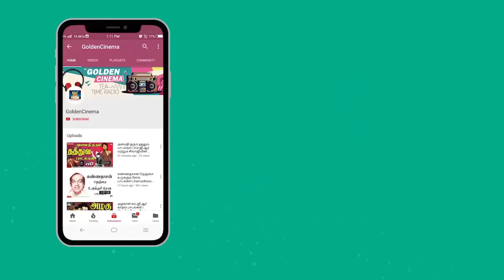உள்ளதை உருக வைக்கும் பழைய சோக பாடல்கள் | Soga Padalgal | Sad Songs Tamil.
Movies
ShortFilms
Special Programs
Events
Movie News

Winner Videos.